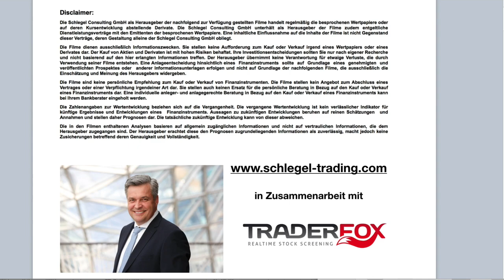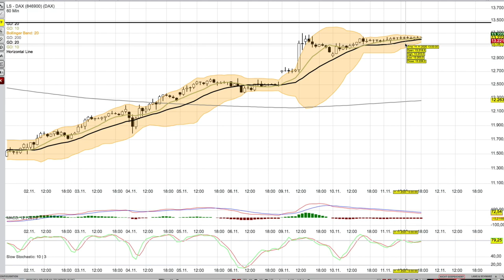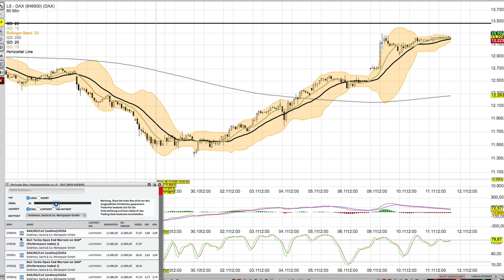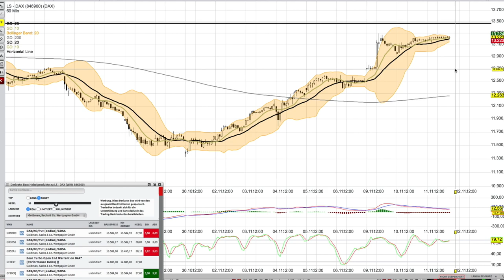DAX Analyse ab dem 12 November